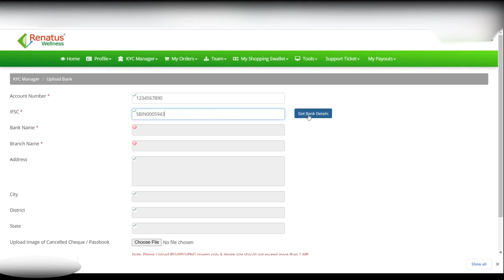How to Upload Bank Details in Your IRD Portal